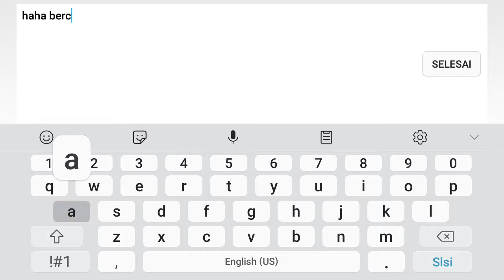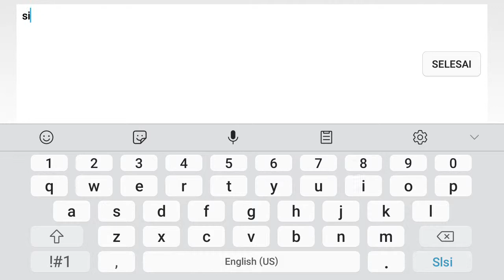Gw dikasih jhonson auto noob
johnson 32.000 BP

gak pake minyak boys🤣🤣